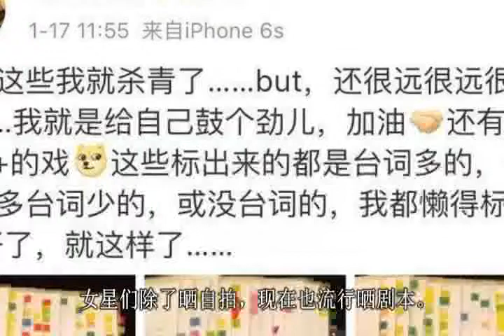当红女星用过的剧本对比：孙俪、刘亦菲、赵丽颖密密麻麻，baby剧本像新的